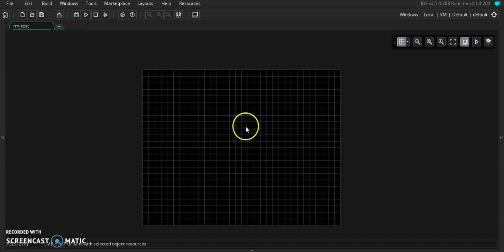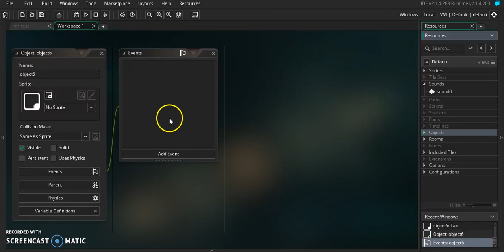Adding music to you video games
Adding music to your video game with Game Maker Studio 2